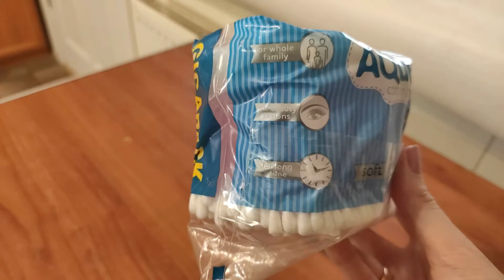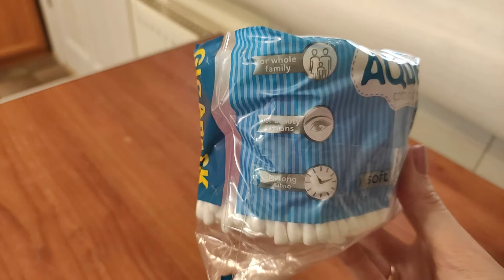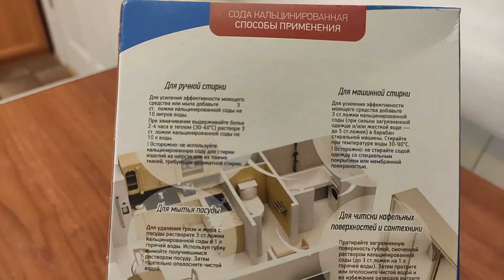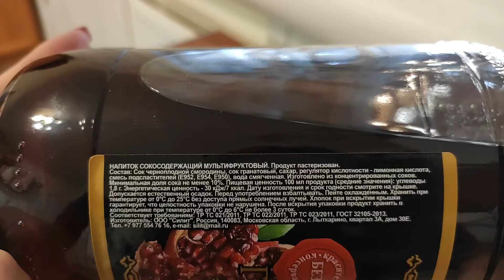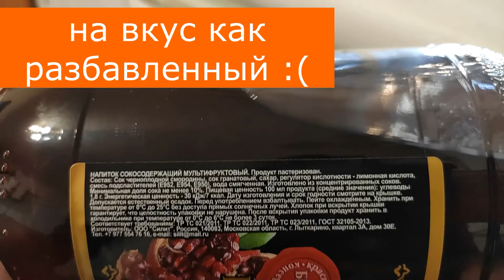СВЕТОФОР покупки 🛍️ март 2021/продукты, бытовая химия, для дома/ Обзорпокупок из магазина Светофор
Показываю мои покупки из магазина-склада низких цен Светофор 🛍️ Обзор дешевых товаров весной март 2021г.

Обзор покупок продуктов, товаров для дома, для кухни и ванной, для красоты, бытовой химии в магазине Московская область, Сергиев Посад.

Обзор покупок из магазина Светофор. Продукты Светофор. Еда светофор. Бытовая химия светофор. Сладости светофор. Товары для дома светофор. Товары для кухни и ванной светофор. Товары для стирки и мытья светофор. Губки. Гель для душа. Мыло. Батончики. Доски разделочные. Майонез. Дешевые товары. Товары со склада. Дешевые цены. Шоппинг влог. Shopping vlog. МАГАЗИН СКЛАД низких цен СВЕТОФОР обзор и цены.